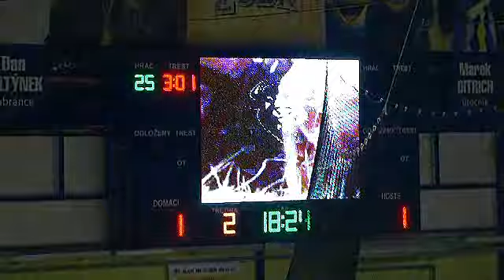HC ZUBR Přerov - HC Bobři Valašské Meziříči 16.1.2010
Ve 30. kole 2. hokejové ligy skupny východ se střetla mužstva z první a druhé pozice. V normálním hracím čase ani prodloužení rozhodnutí o vítězi nepadlo a tak přišly na řadu samostatné nájezdy ve kterých byli Bobři úspěšnějši a urvali Zubrům na jejich ledě dva body. V sestřihu jsou  všechny branky, samostatné nájezdy a některé zajímavé situace.